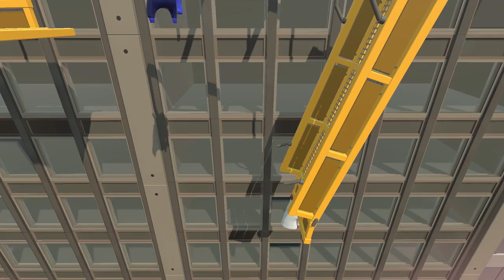萌萌人大亂鬥 全新人物場景瑞克和莫蒂遇驚天BUG電梯居然爆炸了！